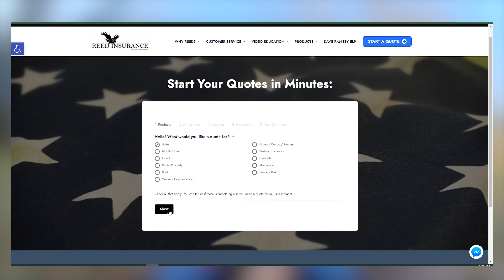Advantages And Disadvantages of Buying Auto Insurance Online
Buying auto insurance online can be a great way to save time but it can have some drawbacks. After watching this video, you'll be better informed about the advantages and disadvantages of buying auto insurance online so that you can make the best decision for yourself and your family.

CONTENTS:
00:00 Intro
00:16  Reduced pressure
00:30 Convenience
00:42 Convenient purchase experience
01:07 Potential gaps in your policy
01:49 Inaccurate quote
02:35 Not confident in what you're buying
03:14 You don't have an agent to contact
03:54 How can an independent insurance agent help you?

Need insurance coverage? Looking for a reliable insurance plan at a great rate? Learn more about how we can help with:

Insurance Agency | Dave Ramsey Endorsed Provider | Home, Auto, Life, and Business Insurance in Arkansas, Louisiana, Mississippi, & Texas | Call or Text | email